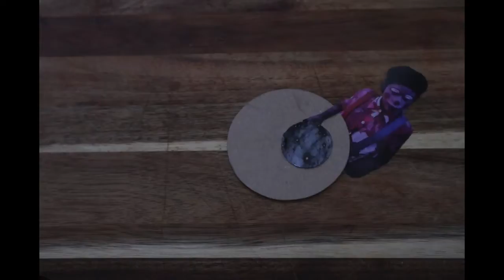notional days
Audio recorded by Mark Dennehy around 2017 sonic studios Dublin.
Mark played bass and drums at the same time.
Mastered by Sean Coleman.
Video made on my phone with additions by Delphine Velut.